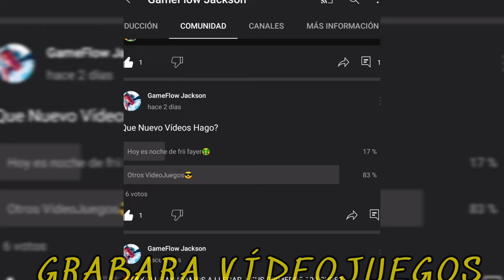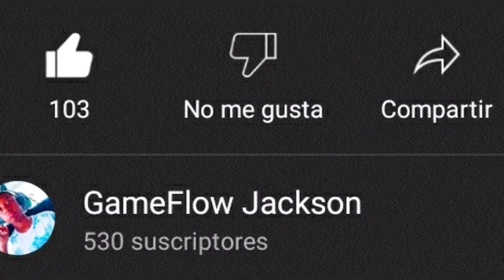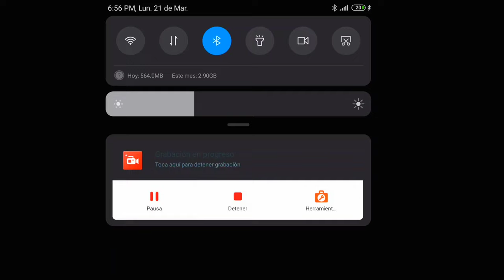CASI ME TRAUMO PARA TODA LA VIDA JUGANDO ESTE JUEGO DE TERROR *Termina mal | GameFlowJackson